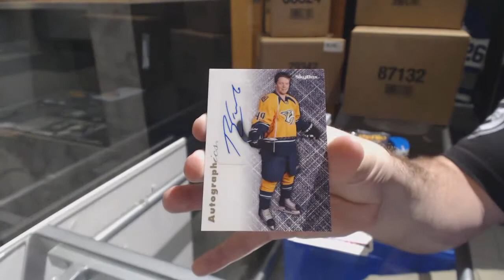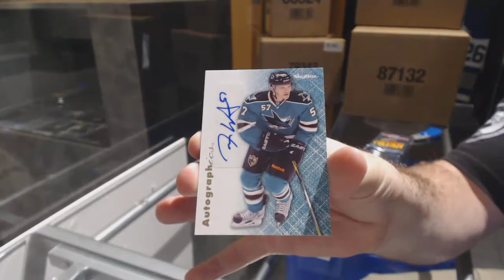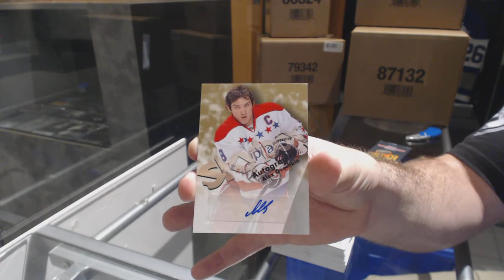Ckey92's 12-13 Upper Deck Fleer Retro Hockey Box Break